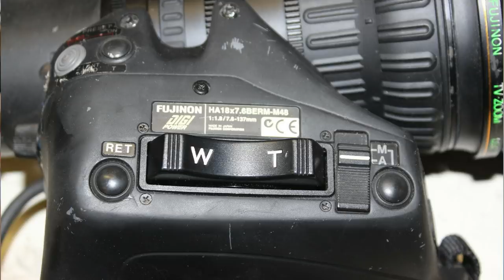C’EST QUOI UN OBJECTIF CINÉMA ?? LES DIFFÉRENCES ! ou pas ...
Série SAMYANG Objectif vdslr
Anneaux crantés
Objectifs cinéma

MATERIELS PROFESSIONNELS:

- 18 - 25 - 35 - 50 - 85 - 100 Red Pro Primes
- 18,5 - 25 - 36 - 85 mm Celere HS prime
- 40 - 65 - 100 mm Anamorphic Lens Atlas Orion
- Mattebox Arri
- Trepied